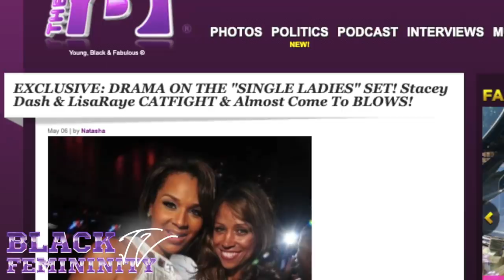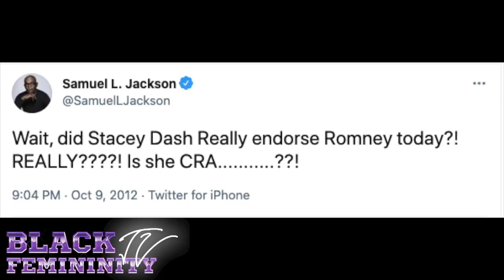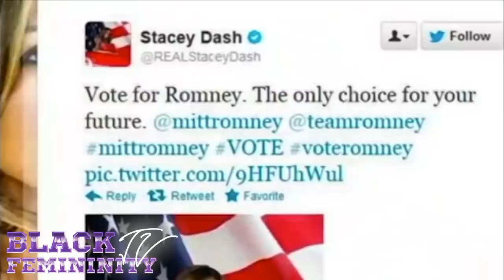WHAT HAPPENED TO STACEY DASH? A Timeline of Her Demise.